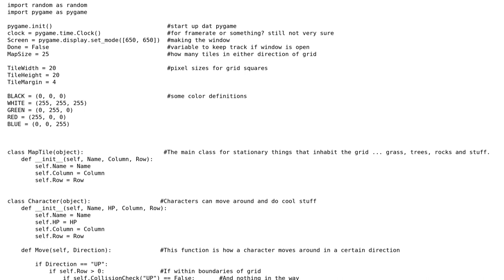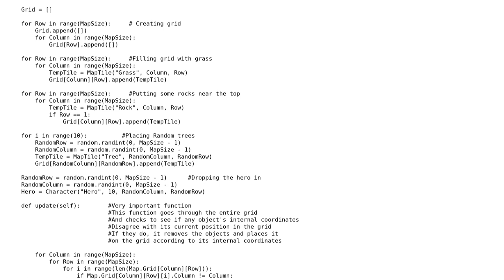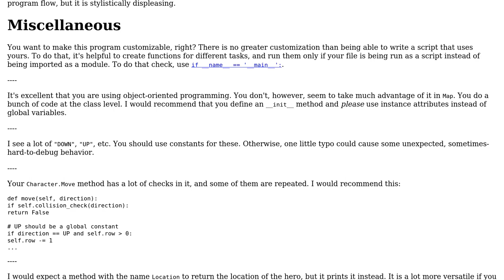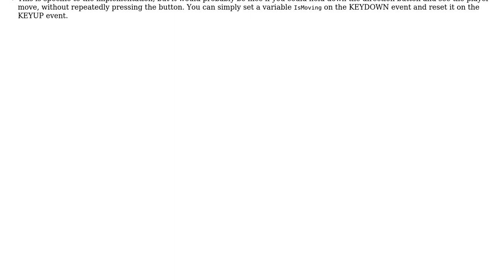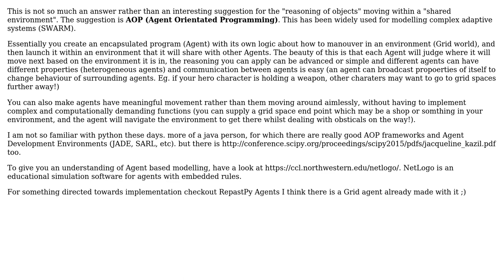Code Review: Beginner grid-based game movement engine (3 Solutions!!)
Code Review: Beginner grid-based game movement engine